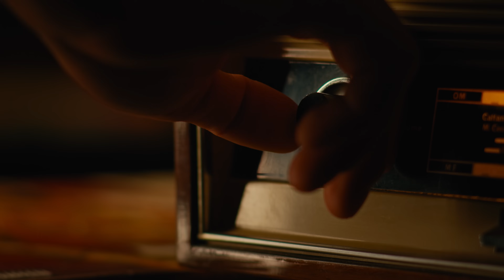Eminem ha droppato il disco dell'anno? | LINK IN BIO ep. 5 (1/3)